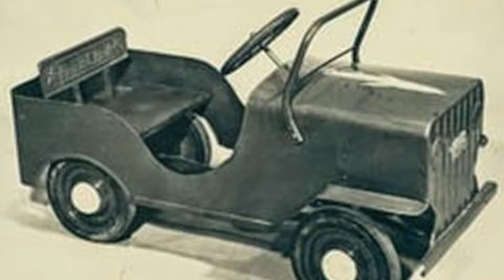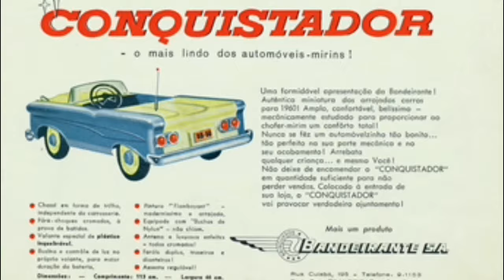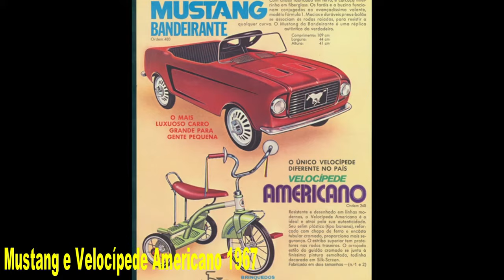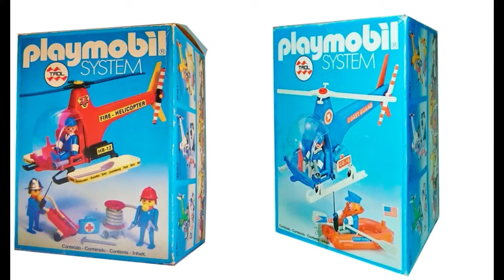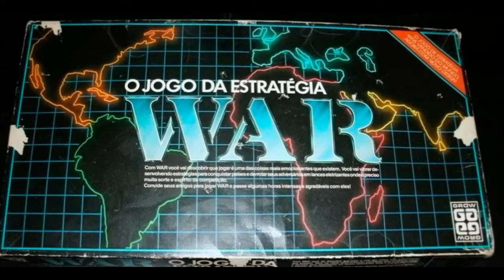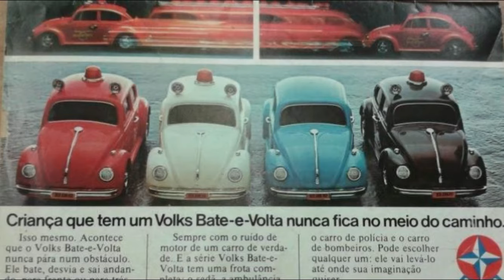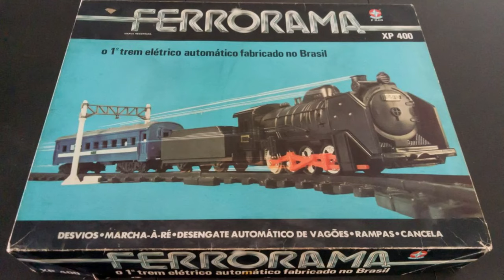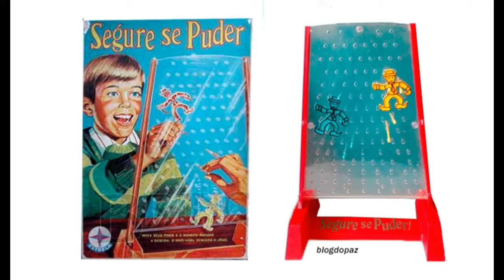Veja os brinquedos mais cobiçados dos anos 50, 60, 70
veja os  brinquedos antigos que todos queriam, mas hoje ninguém lembra